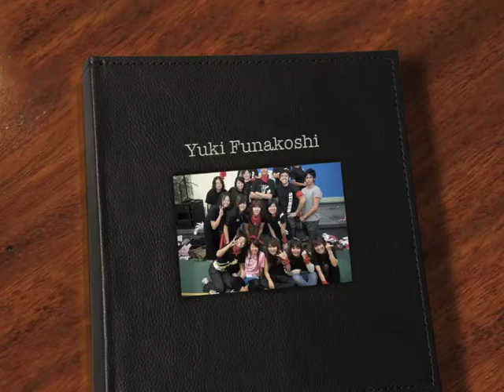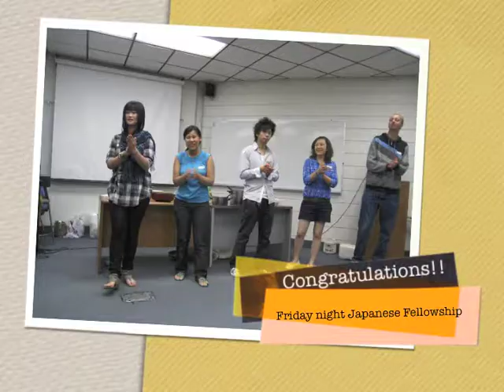APU FRIDAY -Yuki Funakoshi- Graduation